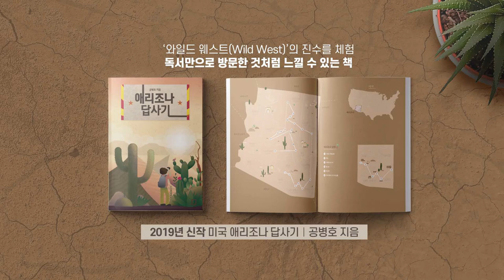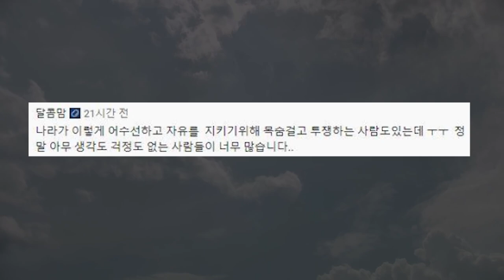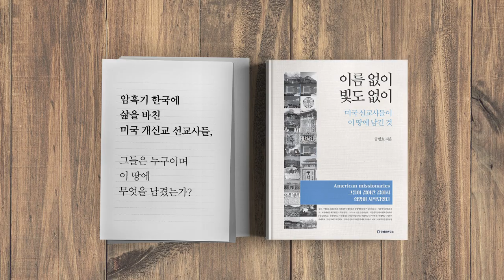말아먹고 있다 [공병호TV]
말아먹고 있다
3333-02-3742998 카카오은행 (예금주 : 공병호) / (텔레뱅킹 : 090 & 은행코드 : 90)

참고자료
1. [강찬호의 직격인터뷰] 김종인 "내가 겪어봐서 안다…문대통령, 문제가 뭔지 모른다", 강찬호, 중앙일보ㅡ, 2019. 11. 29